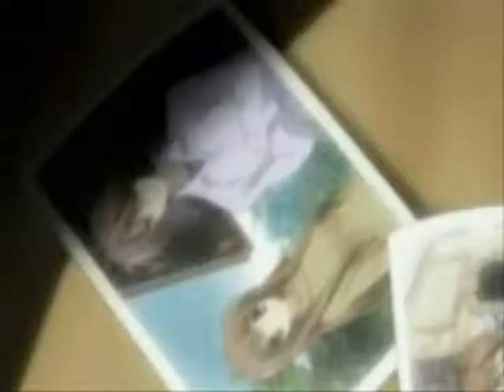Stand your ground!.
FUN WITH FLASHES. xD
Music not mine, this is all fan-made. |3